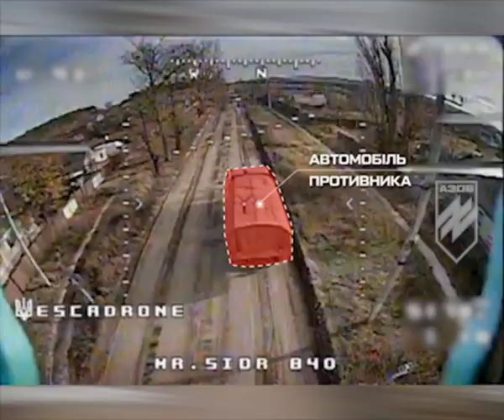Ударні дрони Національної гвардії України ефектно знищують вантажівки рашистських окупантів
Ударні дрони бригади спеціального призначення Національної гвардії України «Азов» ефектно знищують вантажівки рашистських окупантів.

Strike drones of the special purpose brigade of the National Guard of Ukraine «Azov» spectacularly destroy the trucks of the russian nazis.

Рота ударних БпАК бригади «Азов» завдає численних втрат вантажній техніці ворога.

Рота ударних БпАК бригади «Азов» завдає численних втрат вантажній техніці ворога - YouTube